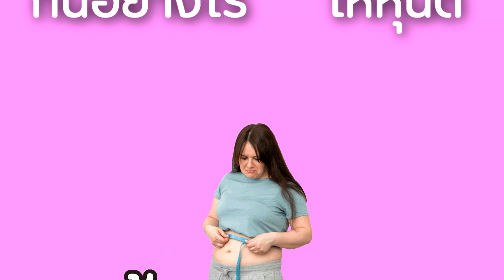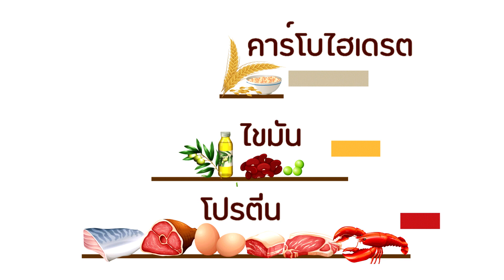EP55 : รู้อย่างนี้ ผอมไปนานแล้ว!! [เทคนิคกินอย่างไรให้หุ่นดี ใน 1 เดือน]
เคยไหม? ห้ามปากตัวเองไม่ได้ กินไม่หยุด รู้ตัวอีกทีก็อ้วนซะแล้ว จะออกกำลังกายก็แสนจะขี้เกียจ แต่หากเราเลือกกินอย่างถูกวิธี ออกกำลังกายบ้าง เพียงเท่านี้การกินก็แสนจะมีความสุขแถมหุ่นดี เพียงเลือกอาหารให้ถูกไม่ต้องอดเพื่อให้น้ำหนักลด ไปดูเทคนิคจากประสบการณ์จริงในการลดน้ำหนักที่ได้ผลว่ามีเคล็ดลับยังไงบ้าง